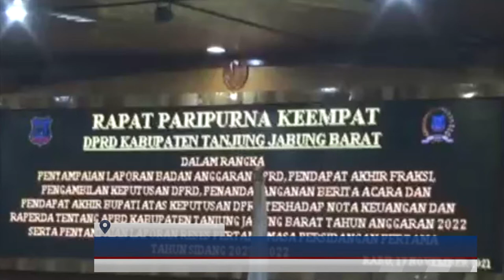07 DPRD TANJAB BARAT GELAR PENYAMPAIAN NOTA KEUANGAN RANPERDA APBD 2022 AR